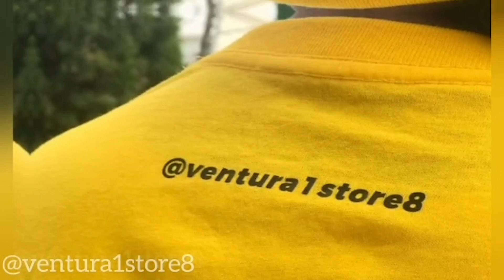La Guajira Hoy TV - Tristeza por fallecimiento de joven mujer en zona rural de Riohacha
En este clip mostramos apartes de la tristeza y consternación de una familia riohachera, que perdió a uno de sus seres queridos, una joven mujer que falleció por inmersión en el Pozo García, ubicado en el corregimiento de Tomarrazón.